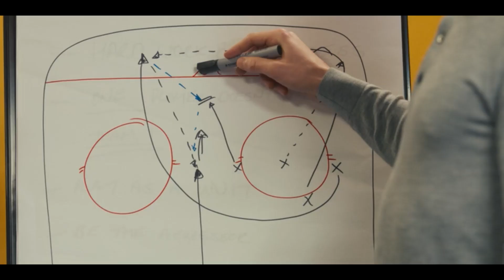Zero Chill S1 Ep5 (We Do Our Talking on the Ice) Sum-up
Production : Lime Pictures

Sueños sobre hielo,
Мечты на льду,
ラン・オン・アイス,
제로칠,
Sobre hielo,
Med is i magen,
Na tafli marzeń,
Buz Gibi,
Jamais froid aux yeux,
Polos Opostos